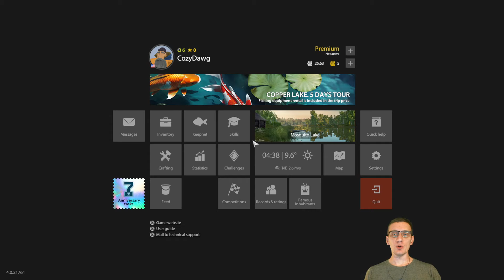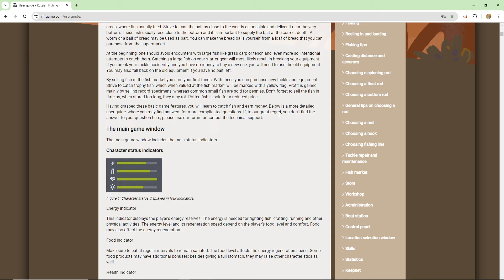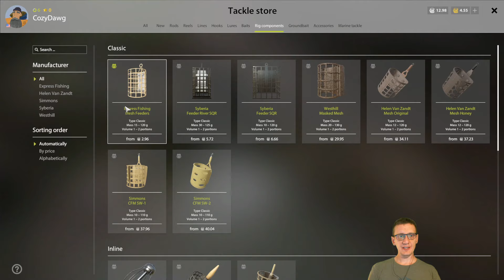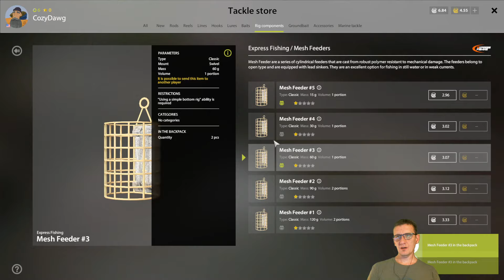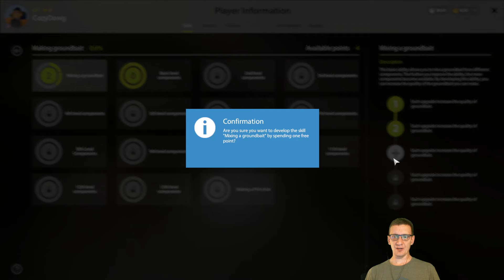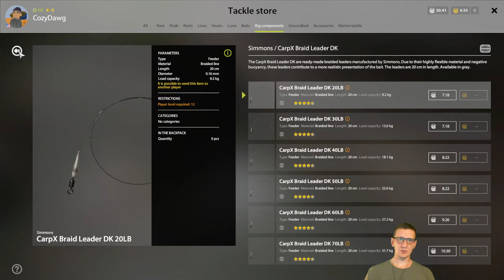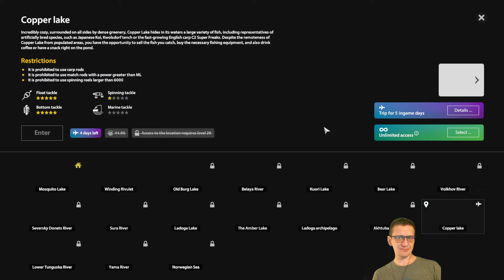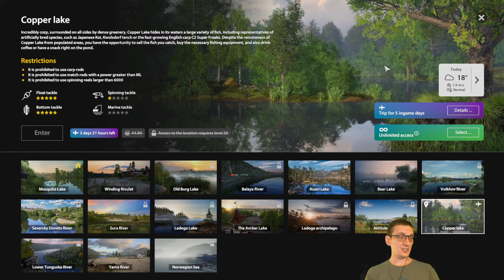Russian Fishing 4 New Player Guide 2024 P2 Copper Lake